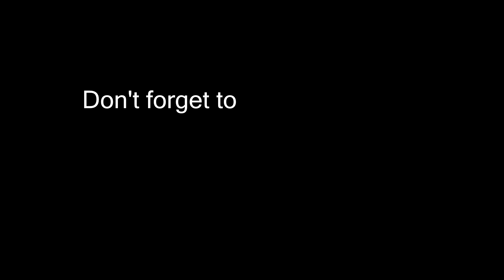Spencer Brutus 1st Performance live at Revelation Mizik Album Release Concert 7/28/18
Live at 4 Gospel Entertainment Inc Revelation Mizik Album Release Concert 7/28/18

For more information & more updated Follow me everywhere